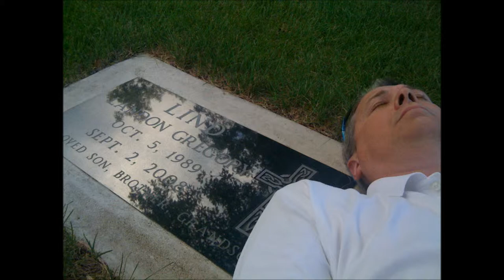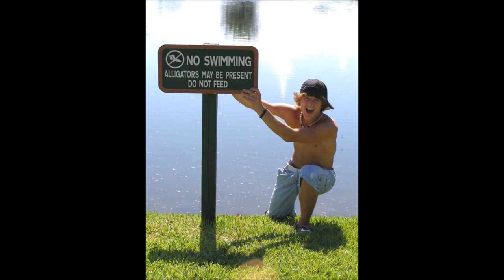Landon gregory lind.wmv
picture video landon lind